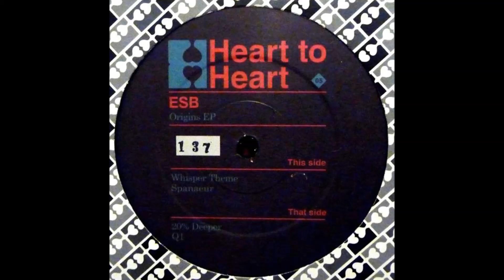ESB - Q1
HTH005 - ESB - Origins

Originally available at all fine record stores worldwide.